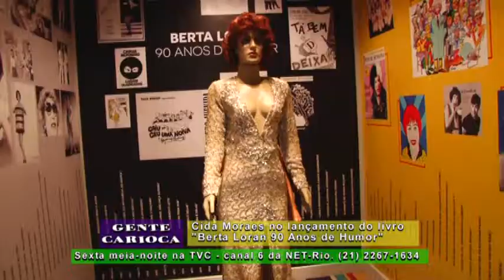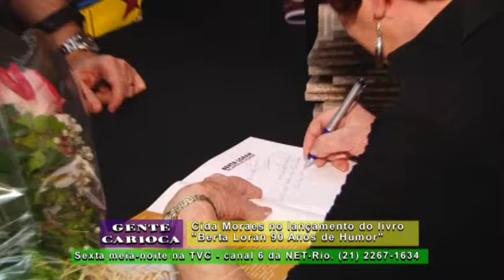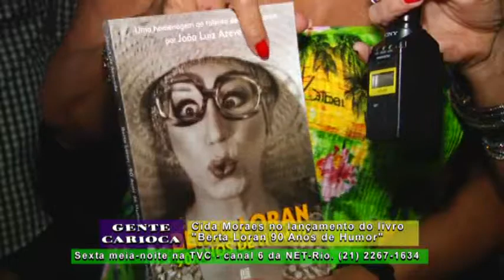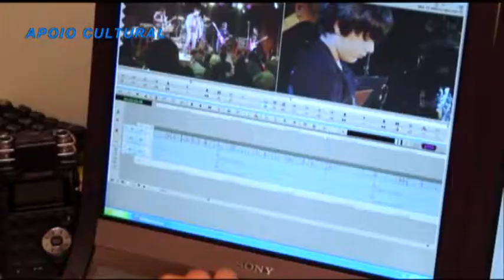Berta Loran, 90 Anos de Humor, matéria de Cida Moraes para o Gente Carioca.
Neste programa (230 - Ano V), Cida Moraes confere o evento de lançamento do livro "Berta Loran - 90 Anos de Humor" de João Luiz Azevedo no Teatro Oi Casagrande com show e esposição sobre a atriz.